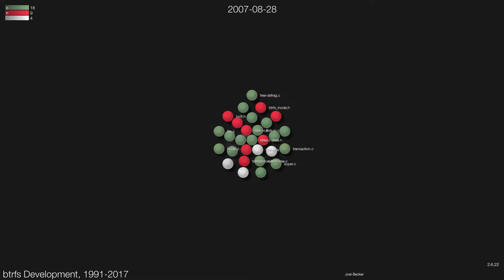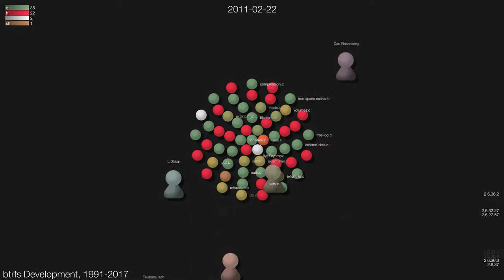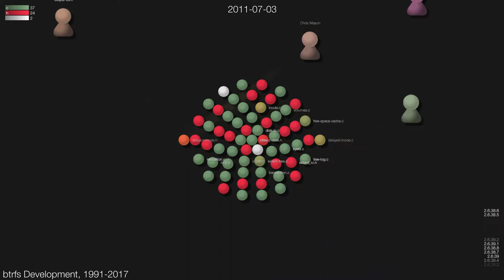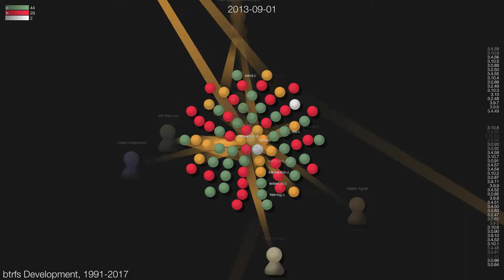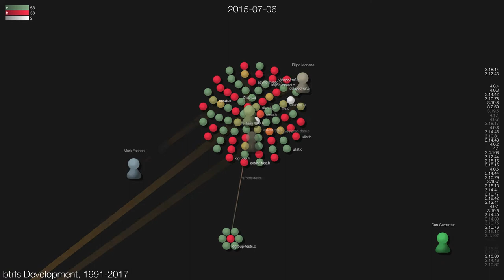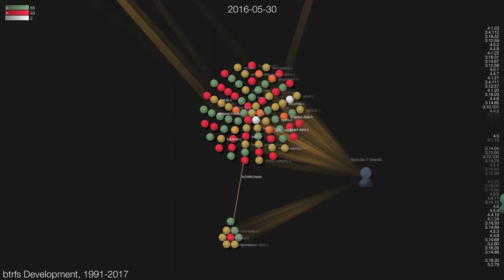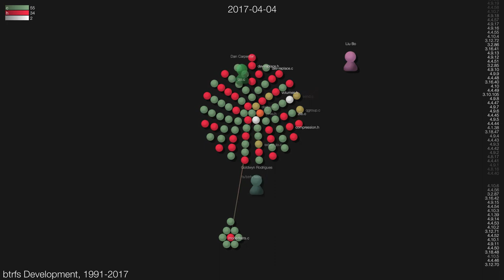btrfs Linux Development, 2007-20170826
Gource of btrfs Linux kernel development, 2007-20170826.